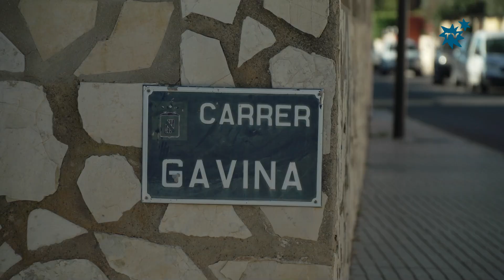La Nucía invierte 457.163 € en las obras de mejora en Urb. Nucia Hills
Con el reasfaltado de todas las calles de la urbanización de Nucia Hills finalizaron estas obras en esta zona residencial de La Nucía. Esta actuación ha supuesto una inversión global de 457.163 euros por parte del Ayuntamiento de La Nucía y ha incluido la renovación de la tubería principal y red de agua potable, la reparación y sustitución de las aceras deterioradas y reasfaltado de todas las calles. Estas obras están incluidas dentro del “Plan de Mejora de Urbanizaciones 2023” del consistorio nuciero.
Esta mañana Jessica Gommans, concejala de Residentes Internacionales y Bernabé Cano, alcalde de La Nucía han visitado las obras de la Urbanización Nucia Hills, que están totalmente finalizadas, tras más de dos meses de ejecución.

Actuación global en Nucía Hills
Estas obras en la Urbanización Nucia Hills de La Nucía han incluido varias actuaciones. En primer lugar, la renovación de la red de agua potable, con el cambio y la instalación de 400 metros de tuberías, tanto de la red principal como de acometidas. El objetivo era mejorar el suministro de agua potable y hacerlo más eficiente ya que la anterior contaba con más de 40 años de antigüedad y carecía de la presión necesaria para dar servicio al vecindario, con fugas y reparaciones constantes. Además, la red principal en algunas calles discurría por dentro de parcelas privadas lo que complicaba las reparaciones en caso de fugas o roturas.
 Una vez concluida esta primera actuación de la red de tuberías de agua potable se procedió a la reparación de las aceras de la Urbanización Nucia Hills. En tercer lugar se procedió al reasfaltado más de 17.200 metros cuadrados de superficie de las calles de Nucia Hills de la urbanización.  Esta actuación en la Urbanización Nucia Hills de La Nucía se ha realizado en las calles: Teuladí, Oroneta, Verderol, Abellerol, Esparver, Gavina y Coll Verd.

“Actuación necesaria”
“Las obras de la Urbanización Nucia Hills era una actuación necesaria por varias razones. La primera porque la red de agua potable estaba muy deteriorada y carecía de la presión necesaria, además la red principal discurría por dentro de parcelas privadas en algunas calles, lo que dificultaba las reparaciones. Ha sido una actuación global reparando también las aceras y reasfaltando toda la urbanización. Es una actuación que da respuesta a una demanda vecinal, demostrando nuestra política de cercanía y pisar la calle, para conocer las peticiones y problemas de nuestro municipio” comentó Bernabé Cano, alcalde de La Nucía.